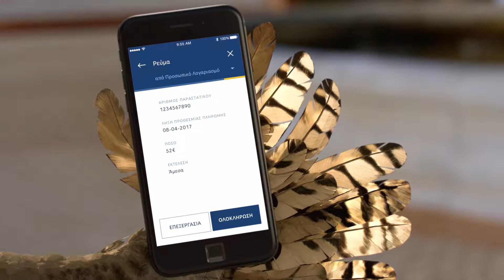PIRAEUS BANK - New Winbank Mobile App “Fountain”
Client: PIRAEUS BANK
Agency: The Newtons Laboratory
Director: Kaj Steveman
D.O.P.: Stelios Pissas
Editor: Lambis Charalambidis
Art Director: Haris Louridas
Assistant Director: Christos Nikou
Producer: Iraklis Mavroeidis
Line Producer: Sevi Morou
Production Manager: Eleni Tsatsoula
Production Manager Assistant: Achileas Xenos
Production Coordinator: Petros Mantouvalos
Sound Man: Aris Athanasopoulos
Boom Man: Thanasis Papageorgiou
Production Assistants: Mariza Psyhogiou/Angelos Kostoulas/Stefanos Doulos/Pavlos Goulas
Casting: FIN Casting
Styling: Elena Gianitsa
Assistant Styling: Liza Economakou
Make Up: Katia Kouroupou
Operator A': Petros Goritsas
Operator B': Manolis Perrikos
Operator B' - DIT: Thodoris Paspaliaris
Gaffer: Michalis Christoforatos
Electricians: Panagiotis Kagioulis
Key Grip: Stelios Panagiotakis
Props Master: Dimitris Liapis
Color Correction: Manthos Sardis
Characters: Zissis Roumbos/John Drakopoulos
Sound: Oxyzed
3D Animation: Fablefx
Post Production: Imagina Pictures S.A.